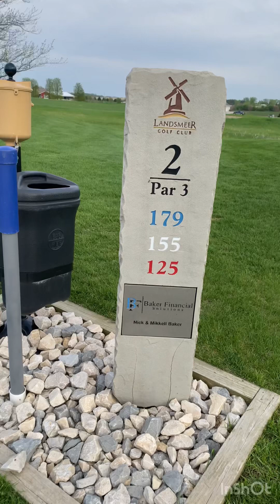Golfing with my neighbor ￼